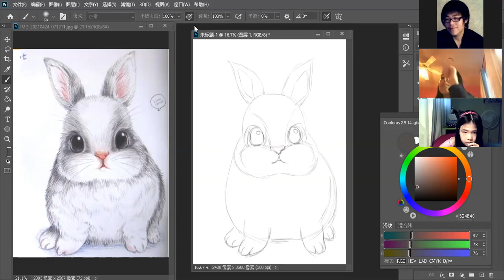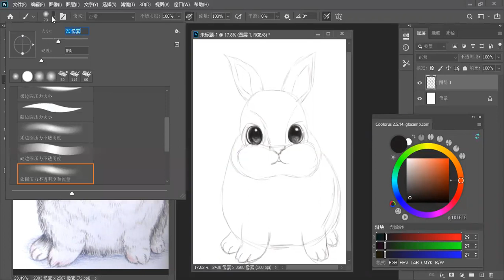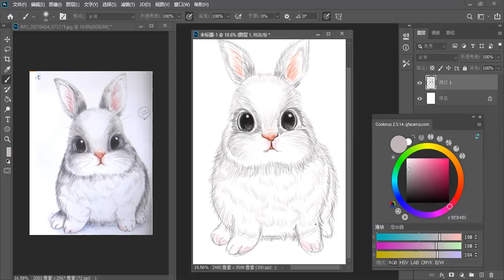彩铅兔子1